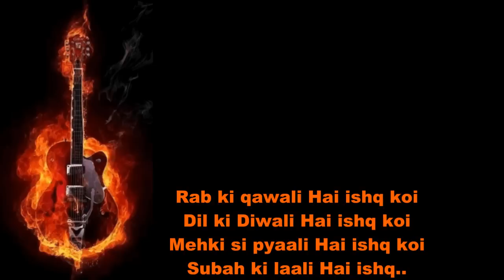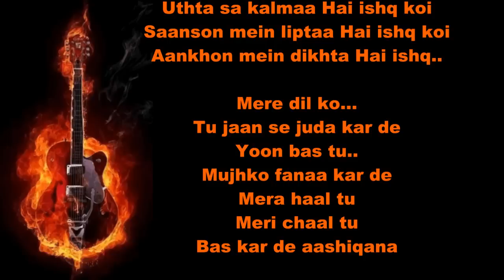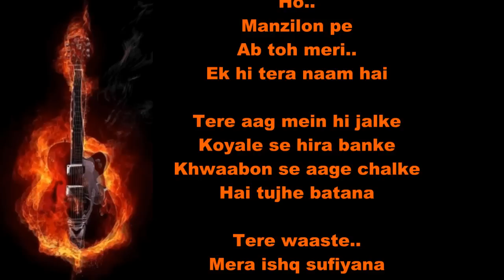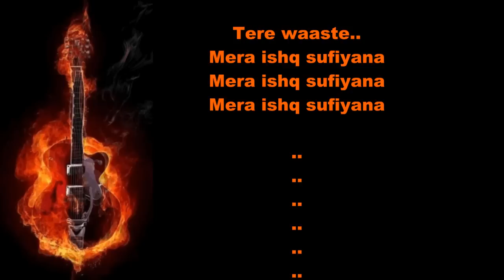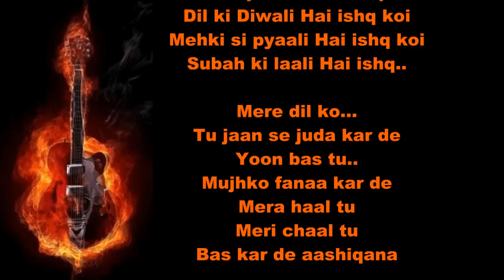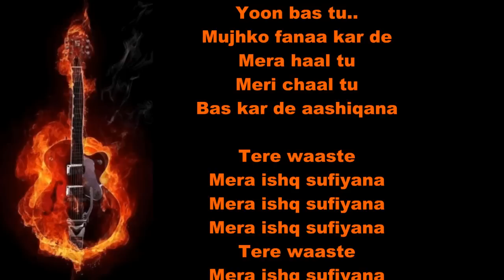Ishq Sufiyana-THE DIRTY PICTURE -karaoke by Yakub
Ishq Sufiyana Lyrics

Rab ki qawali Hai ishq koi
Dil ki Diwali Hai ishq koi
Mehki si pyaali Hai ishq koi
Subah ki laali Hai ishq..

Girta sa jharna Hai ishq koi
Uthta sa kalmaa Hai ishq koi
Saanson mein liptaa Hai ishq koi
Aankhon mein dikhta Hai ishq..

Mere dil ko...
Tu jaan se juda kar de
Yoon bas tu..
Mujhko fanaa kar de
Mera haal tu
Meri chaal tu
Bas kar de aashiqana

Tere waaste..
Mera ishq sufiyana
Mera ishq sufiyana
Mera ishq sufiyana

Tere waaste..
Mera ishq sufiyana
Mera ishq sufiyana
Mera ishq sufiyana

Sochoon tujhe
Toh hai subah
Sochoon tujhe
Toh shaam hai
Ho..
Manzilon pe
Ab toh meri..
Ek hi tera naam hai

Tere aag mein hi jalke
Koyale se hira banke
Khwaabon se aage chalke
Hai tujhe batana

Tere waaste..
Mera ishq sufiyana
Mera ishq sufiyana
Mera ishq sufiyana

Tere waaste..
Mera ishq sufiyana
Mera ishq sufiyana
Mera ishq sufiyana

Saath saath chalte chalte
Haath choot jayenge
Aisi raahon mein milo naa
Baatein baatein karte karte
Raat kat jaayegi
Aisi raaton mein milo naa

Kya hum hain
kya Rab hai
Jahaan tu hai
Wahin sab hai
Tere lab mile
Mere lab khile
Ab door kya hai jaana

Tere waaste
Mera ishq sufiyana
Mera ishq sufiyana
Mera ishq sufiyana

Tere waaste
Mera ishq sufiyana
Mera ishq sufiyana
Mera ishq sufiyana

Mere dil ko...
Yoon bas tu..
Mera haal tu
Meri chaal tu